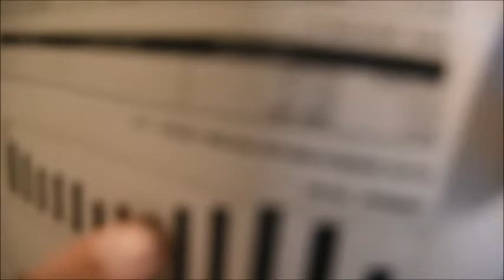معليا- لقاء مع جورج نقولا- رئيس جمعية الفردوس السابق حول وضع الجمعية- 29.9.2021 زهير متى موقع جبلنا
دين الجمعية حتى 1.9.2021 ما يقارب 4 مليون شيكل وليس كما ذكر سابقا